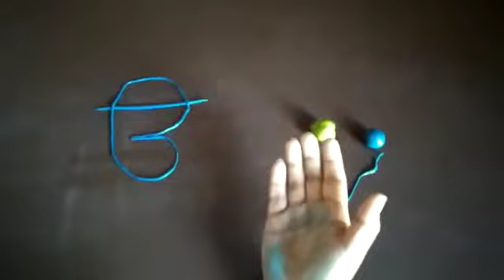Make ੳ with clay for LKG class